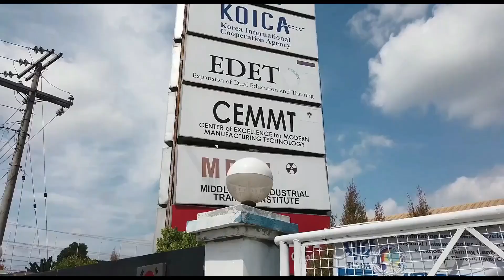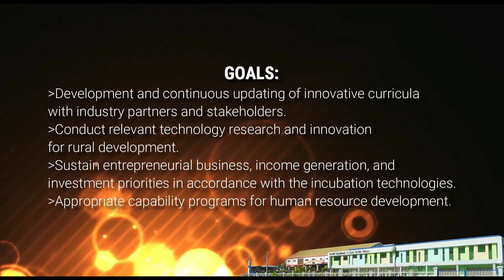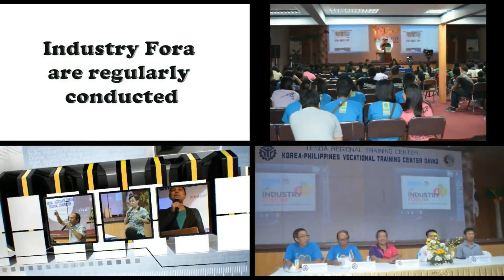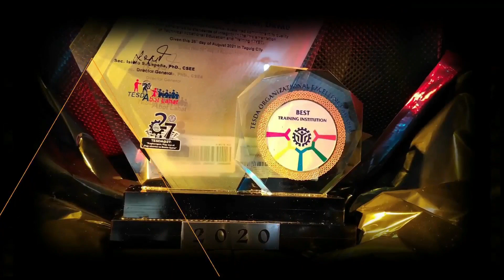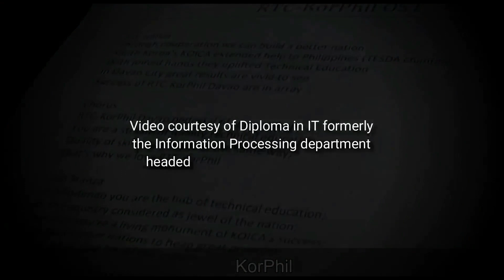The RTC KorPhil Davao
The RTC KorPhil Davao AVP updated 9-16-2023